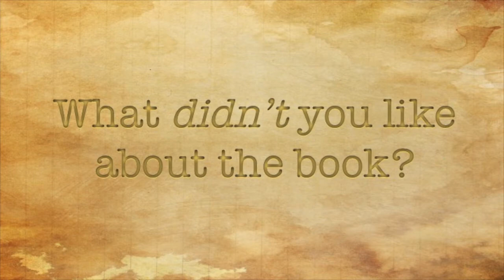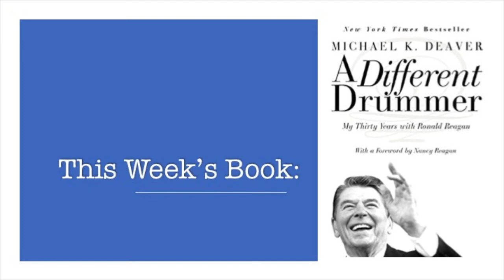Luciano Pavarotti and Dr. Donna Thomas Rodgers - Week2 Fifty-Too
Week 2 Book:
A Different Drummer: My Thirty Years with Ronald Reagan By: Michael K. Deaver

Week 1 Book:
Pavarotti: My World By: Luciano Pavarotti & William Wright

Credits:

Executive Producer: Dr. Donna Thomas-Rodgers
Created by: Dr. Donna Thomas–Rodgers
Production: Glowing Productions
Graphics: Glowing Productions
Music Produced By: Detroit Red
Genre: Red Symphony
Styling: D. Howard